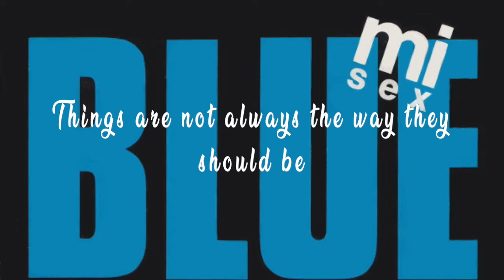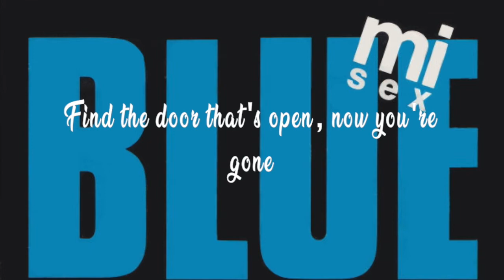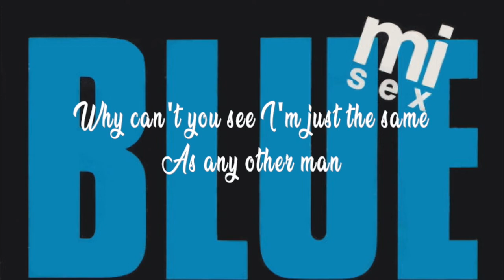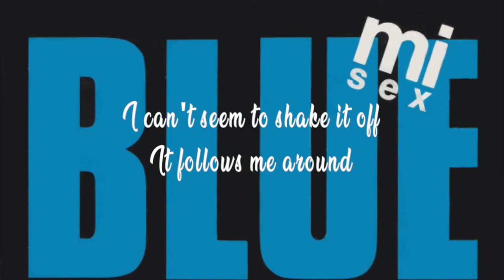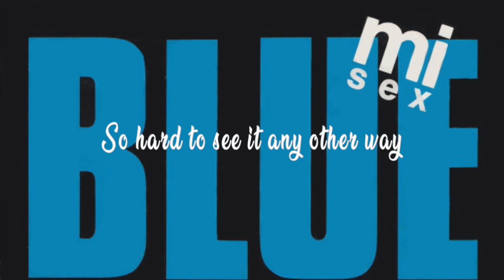Blue Day (Remix with lyrics) By: Mi Sex